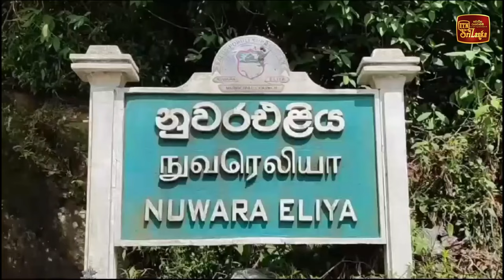ජීවන් තොණ්ඩමන් අධිකරණයට